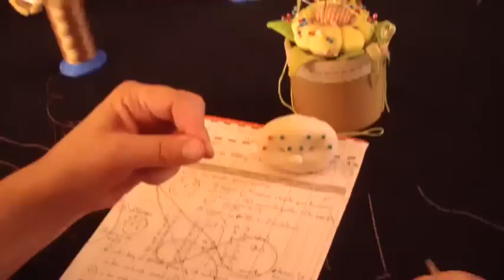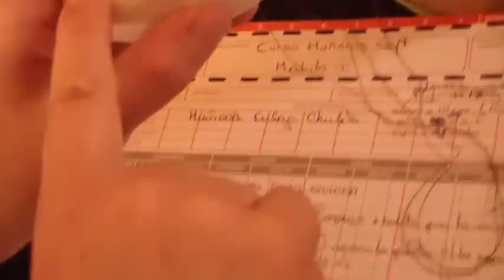Porta chuleta/ bun holder for hair doll 9/12 ...proyecto 1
Curso nº 1 .Amigas/os quiero compartir con uds. uno de los muñecos que doy en mis cursos, este es especial para aquellos que no saben nada sobre soft o para los que ya tienen algo de conocimiento y quieren aprender algunos secretitos. Espero que les sea útil.Está dividido en varias partes